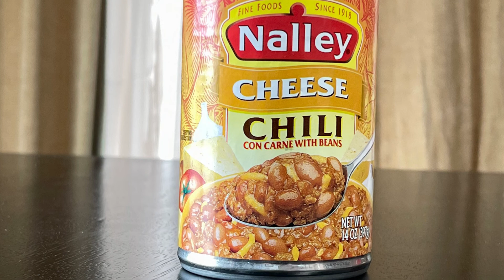Steve and Janet Trying NALLEY Cheese Chili. Edible or Not?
Steve and Janet Trying Stuff.  Today we try NALLEY CHEESE CHILLI.   Never heard of it.  Saw it.  Had to try it!

NALLEY Cheese Chili